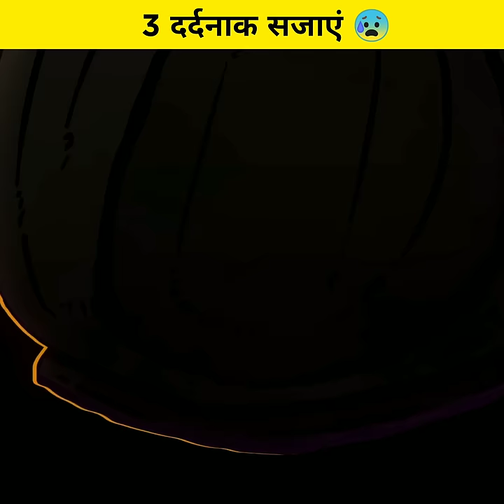3 दर्दनाक सजाएं😱😰 Part- 2 @CrazyXYZ @MRINDIANHACKER @MrBeast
3 दर्दनाक सजाएं😱😰 @MR. INDIAN HACKER @Crazy XYZ @MrBeast

extra tags...

keyworld

top 3 minecraft facts that will blow your mind,
big top 3 really talk the facts,
top 10 interesting facts channel,
top 3 things you can't buy anymore,
top 3 dumbest things to ever happen at a zoo,
top 3 things that do not belong on a pizza,
top 3 things must do in tuscany,
top interesting facts explained in telugu,
top interesting facts about earth,
top interesting facts in english,
facts in free fire top 3 editor,
enjoy gaming top 17 facts part 3,
top 3 facts free fire,
top 3 facts about fruits,
top interesting facts about free fire,
free fire top 3 facts,
top 3 hardest things to say,
top interesting facts in hindi,
top interesting facts about human,
top 10 interesting facts hindi,
top 3 interesting facts in hindi,
top 3 amazing random facts in hindi,
top 3 things you should never say to an alpha,
top 3 things i want to see my girl in,
3 facts,
5 top 5,
5 top facts,
5 top 10,
top 3 facts 616,
top 3 facts 72,
top 3 facts 8d